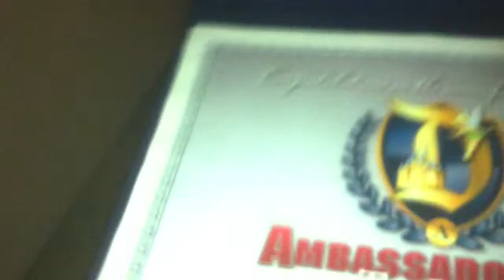PandaDUMP AMBASSAGUILD!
No joke going to start an ambassaguild so if you want in lemme know!